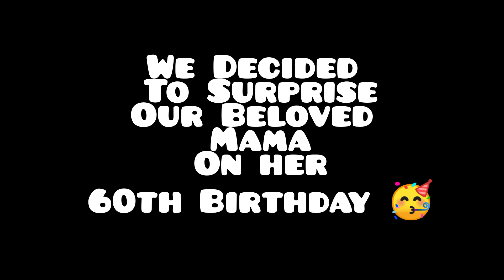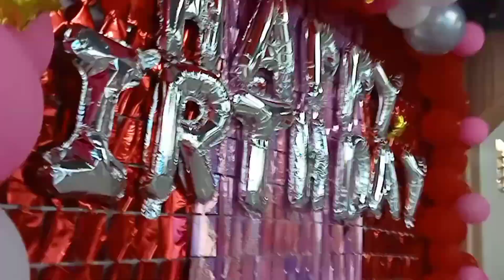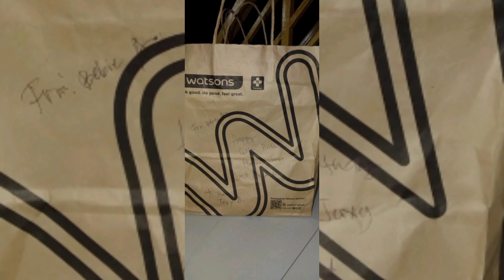Mama's 60th Surprise Birthday Party🥳 January 13,2024